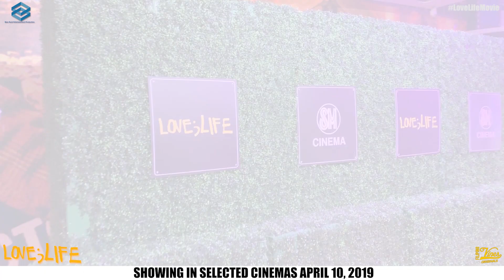Love;Life Red Carpet (Premier Night) with Dino Imperial DZ SVG and Sachzna Laparan